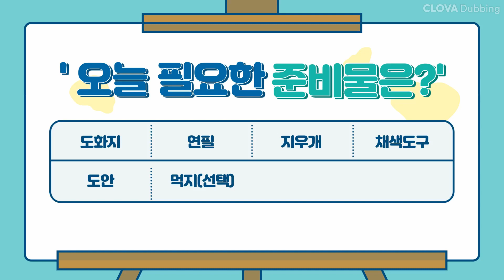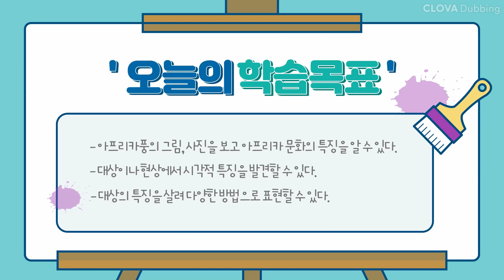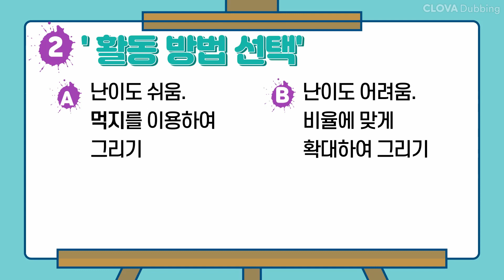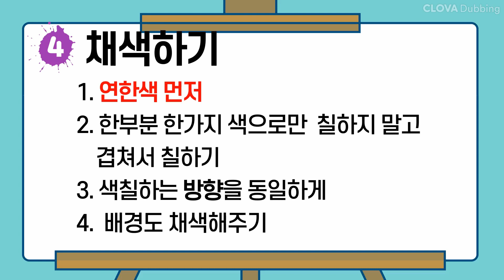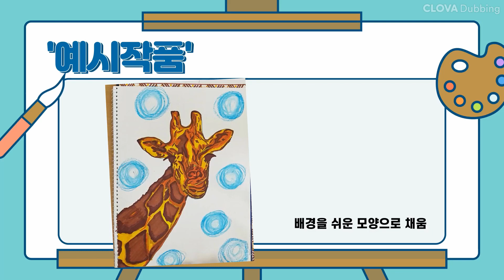07 아프리카풍 그림 그리기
😻준비물 : 도화지, 도안, 먹지(선택), 연필, 지우개, 채색도구(매직추천)

강렬한 원색 + 단순한 그림체 의 특징을 가진 아프리카풍의 그림을 따라 그려봅시다.

🎁tip🎁연한색 먼저 채색을 해주세요.
🎁tip🎁여러가지 색을 겹쳐서 채색해주세요. 풍성하게 완성됩니다.